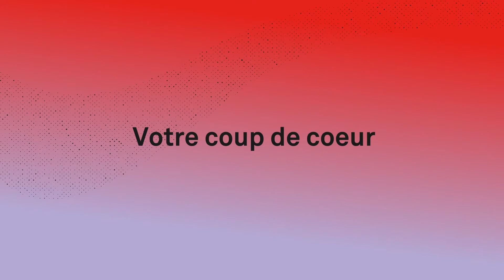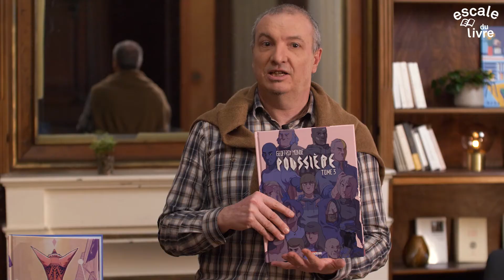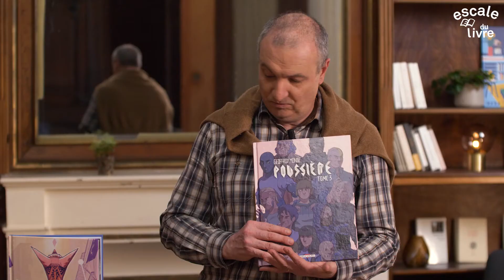Coup de coeur de libraire : Album, Jérôme Bailblé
Librairie spécialisée bande dessinée à Bordeaux.
Avec Jérôme Bailblé, gérant et libraire

Coups de cœur :
- "Decorum" de Jonathan Hickman et illustré Mike Huddleson édité par Urban Comics
- "Poussière" de George Monde édité par Delcourt
- "Blue Period" de Tsubasa Yamaguchi édité par Pika